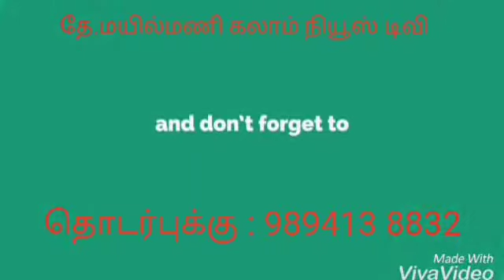KALAM NEWS கன்னியாகுமரி அக்னி சிறகுகள் நினைவு அறக்கட்டளை சார்பில் மரம் நடுவதின் அவசியம் குறித்த விழி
KALAM NEWS கன்னியாகுமரி அக்னி சிறகுகள் நினைவு அறக்கட்டளை சார்பில் மரம் நடுவதின் அவசியம் குறித்த விழிப்புணர்வு